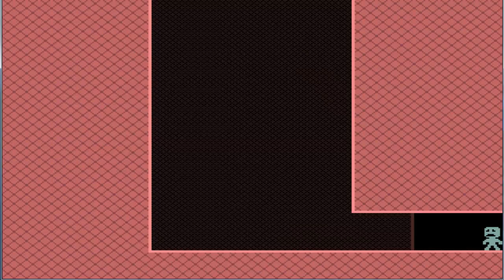Let's Play VVVVVV - Part 4 - Vitellary!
Yellow looks good on you, friend